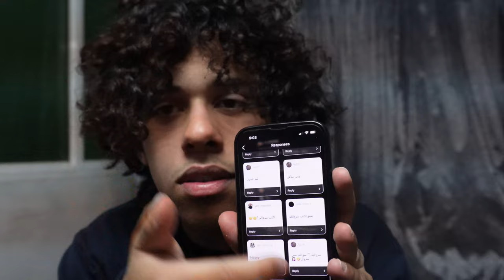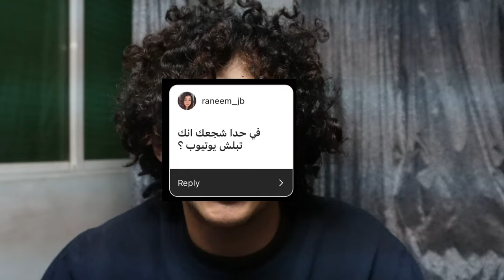اسالني كم طلعت فلوس من اليوتيوب !!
🔴الحمدالله في هاذا المقطع وريتكم كام ابو فله ايش تبغو مقطع الجاي؟ 🤔

4⃣ سناب : rayanshaded